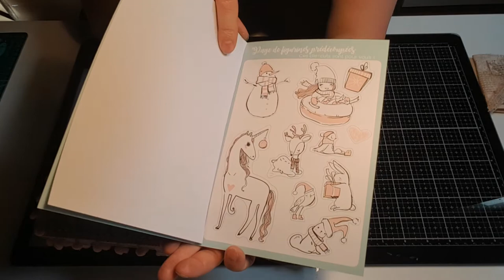Ma participation au challenge anniversaire de gigischoolcreations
Hello,

Voici la vidéo de ma participation au challenge de Judith de la chaîne gigischoolcreations dont voici le lien

Elle organise ce challenge pour ses 30 ans, elle est américaine et vit en France. Vous avez jusqu'au 9 août pour y participer. Je sais que c'est un peu court mais elle vient juste de recevoir mon colis.
Bon visionnage,
A bientôt

Géraldine